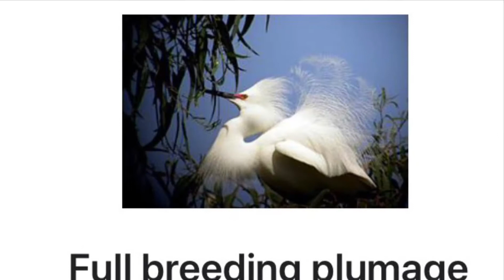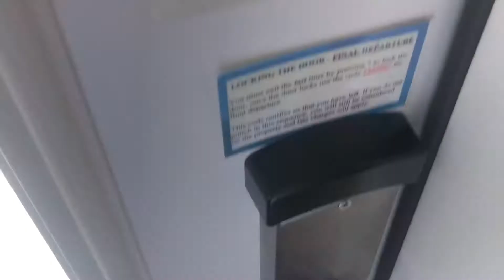Friendly Pet Snowy Egret at Fort Myers Sanibel Island beach rental ! Feeding tips plus fun action.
Meet our new friend at the beach house!! Chuck the local snowy egret !  Very friendly and comes to see us everyday.  Family feeding fun with shrimp, bologna, deli meat.